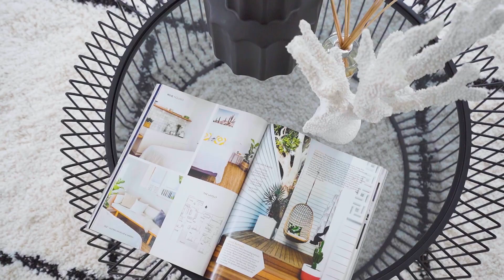8 Scapa Road, Edmondson Park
This stunning newly built residence represents an easy and low maintenance lifestyle for families who love to entertain, yet still with family comfort in mind. The home showcases quality finishes throughout, versatile and intelligent use of space to maximise light with an north facing aspect along with multiple flowing entertaining areas. The functional and spacious floor plan of this immaculate home offers multiple living and entertainment areas over two levels. Surrounded by new quality homes and positioned in a peaceful cul-de-sac, the home is also conveniently located close to M5/M7 entrance, local schools, shops and the newly developed Edmondson Park train station, location does not get better than this.

Features include:
- Open plan kitchen overlooking living and dining areas with seamless transition into the outdoor entertainment area which boasts space and privacy
- Ultra-modern kitchen with butlers pantry, stainless steel appliances, gas cooktop and dishwasher
- Upstairs media/living room
- Four generous bedrooms with WIR/built-ins upstairs
- The 5th and sixth bedroom located on the ground floor which can be used as a guest room or for the extended family
- Modern main bathroom with floor-to-ceiling tiles and bathtub
- Master bedroom offers en-suite, walk-in-robe
- Tiles and floorboards throughout
- Expansive alfresco area with outdoor entertainment
- Two spacious and separate yards perfect for kids and pets
- Three lock-up garage with internal access and  & extra storage spaces